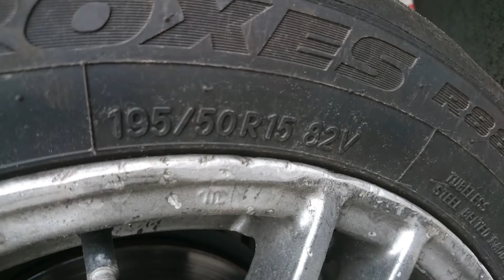Москвич Спорт, какой он должен быть для гонок! Пока есть время, предлагаю ознакомиться с опытом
Москвич, спорт! Подготовка к гонкам!  Москвич, MOSKVICH, USSR, TOYO, R15, Kiev Car Club, rally, Zolote Kermo Ukraine, Allo Garage, Kanevske Safari, Ukraine, Ukrainian 🆔, Graviton, Avtocomponent, Dveribellarusii, Retrorally,